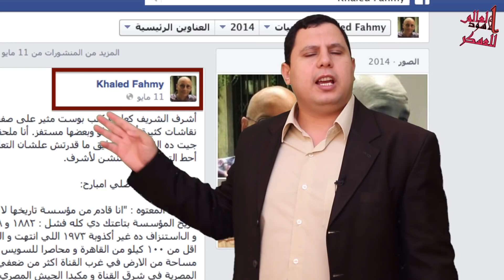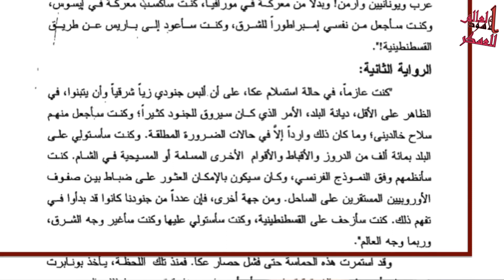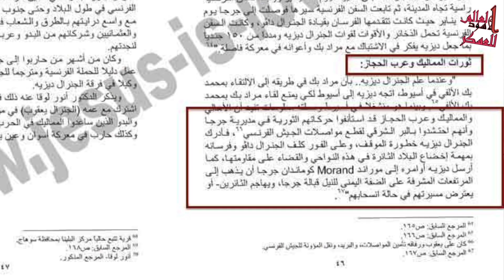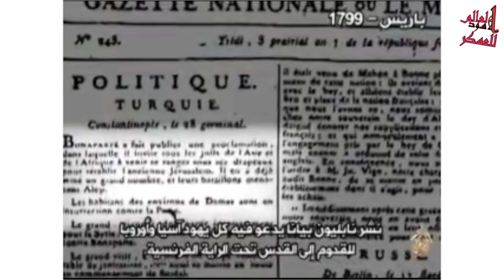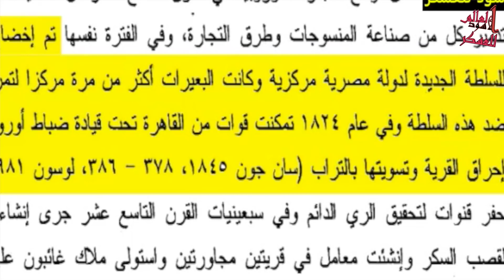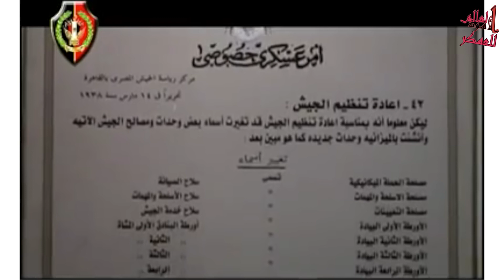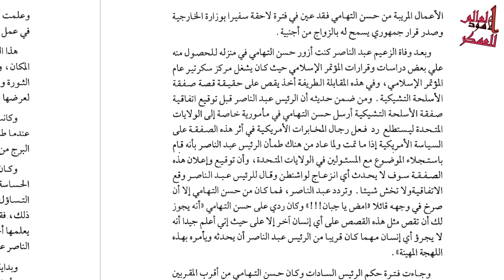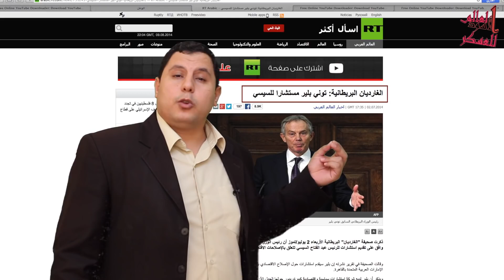العقيدة السرية للجيش المصري من نابليون حتى السيسي